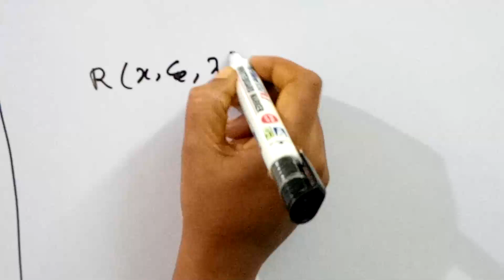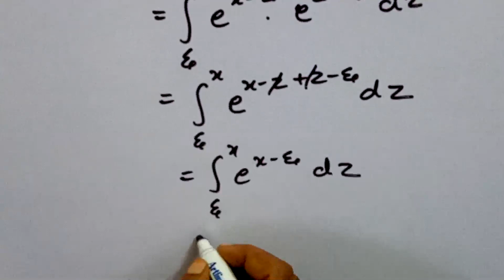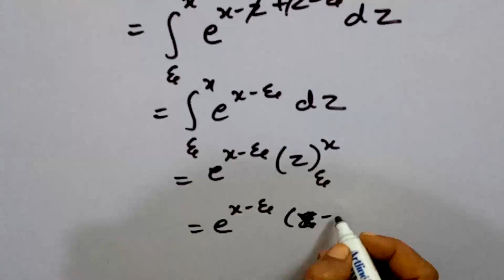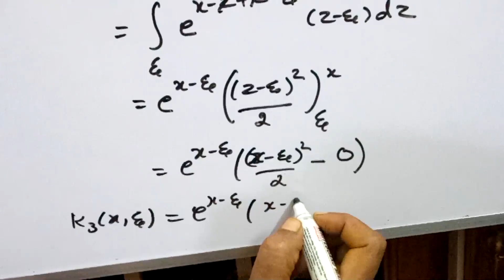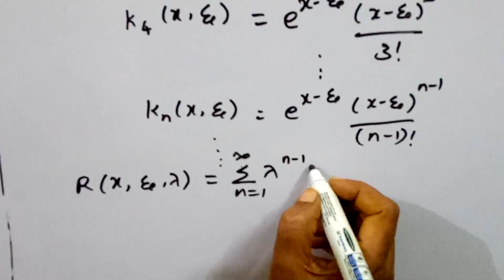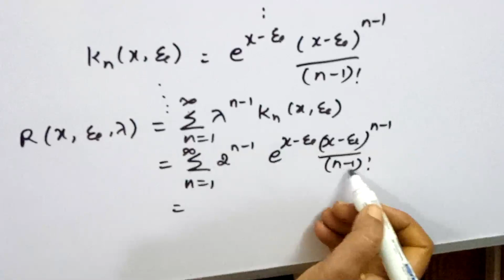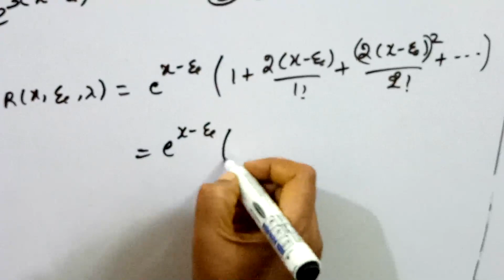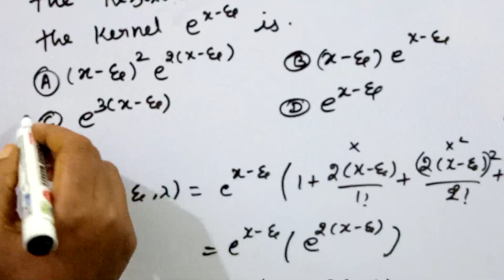LINEAR INTEGRAL EQUATION/Ph.D ENTRANCE EXAM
In this video we have discussed  a method to find Resolvent kernel of volterra type linear integral equation